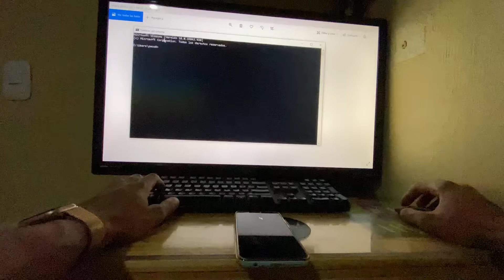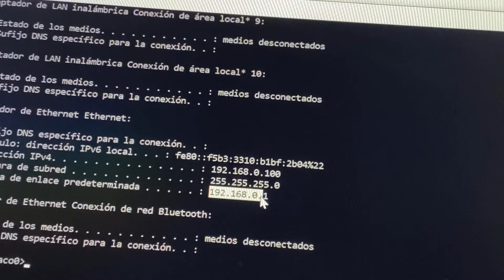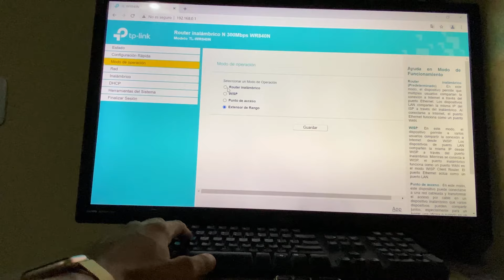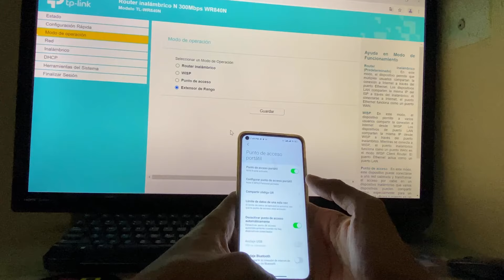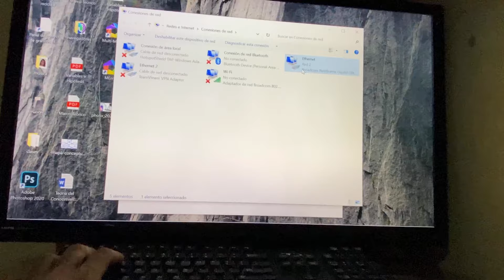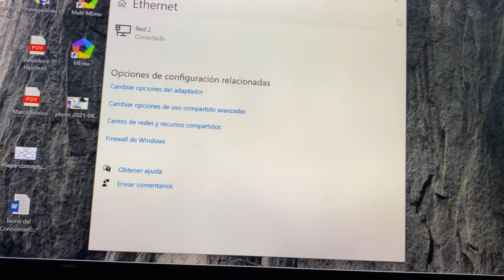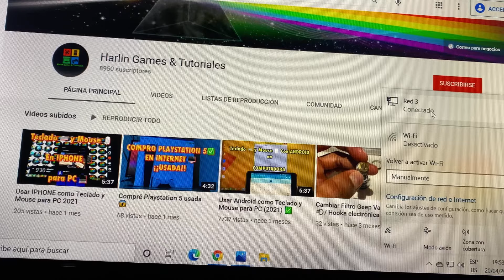Pasar Internet desde Celular a Router 2024 ✅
Usar tu celular para conectar un Router y tener internet en cualquier lugar.

Gracias!! ☘️